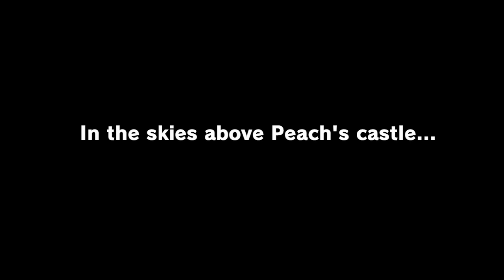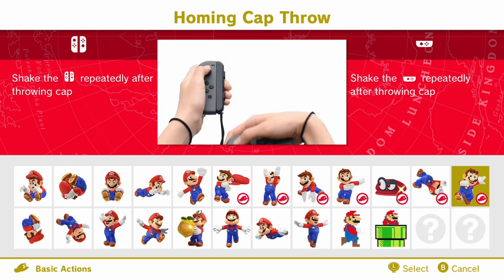Let's Play Super Mario Odyssey; Part 1: Fixing The Odyssey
Mario and his new friend Cappy leave the Cap Kingdom and repair the Odyssey airship that they find in the Cascade Kingdom.